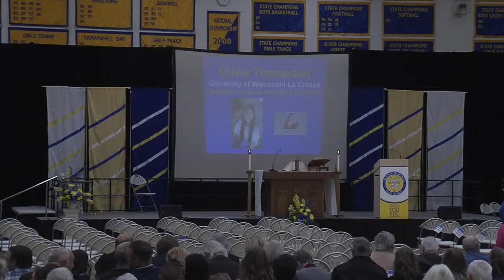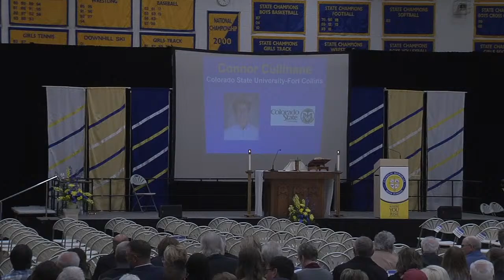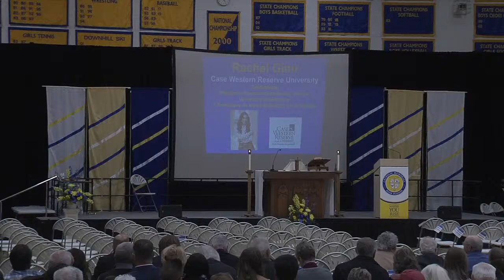Catholic Memorial High School Live Stream